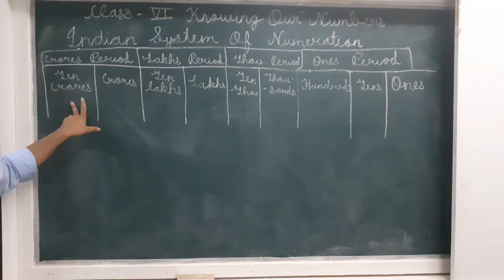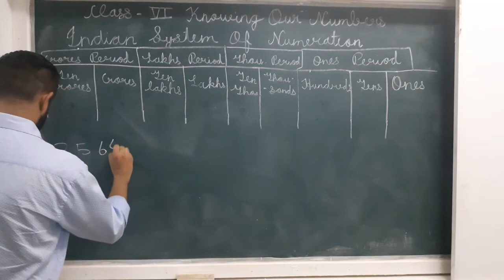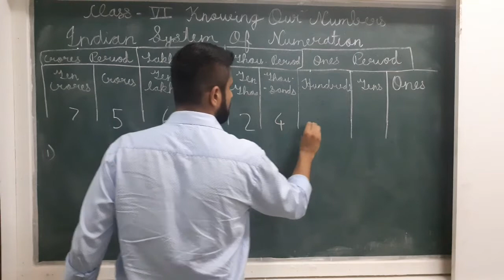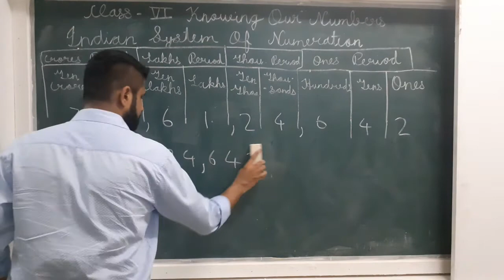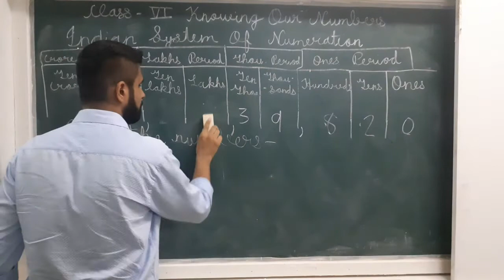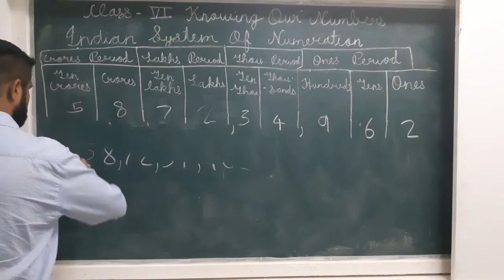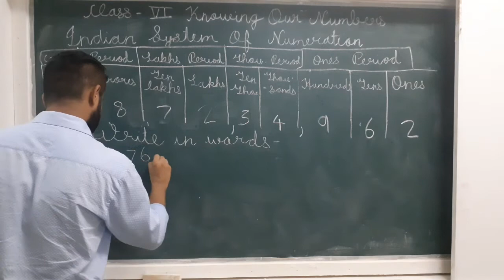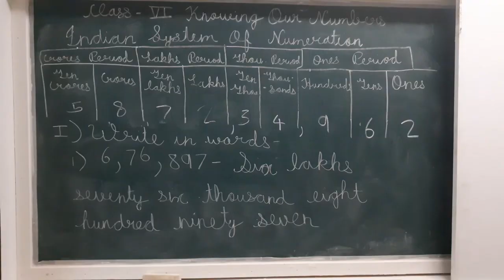Class VI Knowing Our Numbers Lec. 2 Part 1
Indian Numeration System